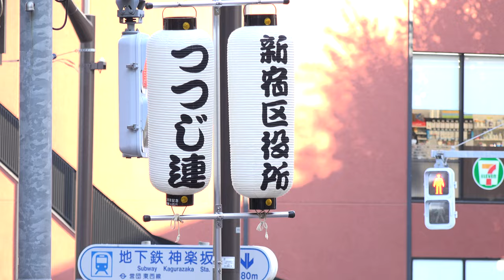東京神楽坂連〜新宿区役所つつじ連【4K】／第三演舞場／神楽坂まち飛びフェスタ2022 ～秋の阿波踊り～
2022/10/23（令和4年10月23日）
会場： 神楽坂通り3会場